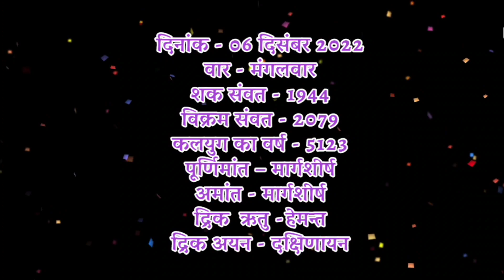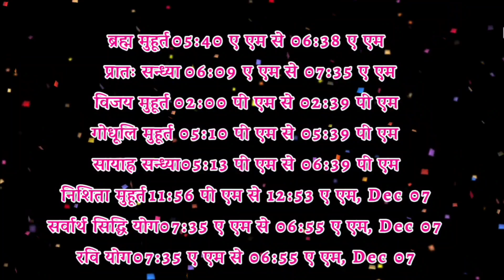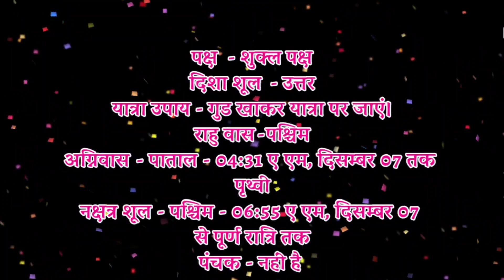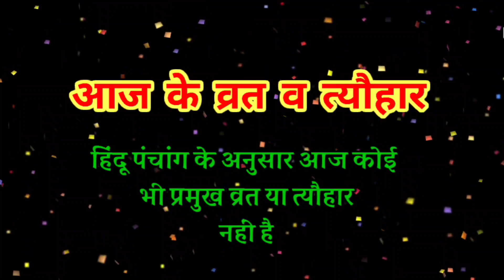Aaj ka Panchang 06 December 2022 आज का पंचांग Aaj ka Shubh Muhurt|Tuesday मंगलवार|Online Panchang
06 December 2022 ka Panchang । पंचांग 06 दिसम्बर 2022 । 06 December 2022 Tuesday Hindi Panchang

05 December 2022 Panchang : 06 December 2022 का पंचांग, शुभ मुहूर्त, तिथि, नक्षत्र, सूर्योदय, सूर्यास्त, राहुकाल, पक्ष, अभिजीत मुहूर्त, अमृत काल,  चौघड़िया, व्रत व् त्यौहार। जानिए दिसम्बर ०६, २०२२ का पंचांग और महत्वपूर्ण जानकारियां हिन्दू पंचांग के अनुसार, कब से कब तक शुभ मुहूर्त है, कब से कब तक अशुभ मुहूर्त है। यदि आप किसी शुभ कार्य को किसी विशेष दिन और शुभ मुहूर्त में करना चाहते हैं तो दैनिक पंचांग की सहायता से आप उस दिन का शुभ मुहूर्त को जान सकते हैं। तो आइये अब जानते हैं 06 December 2022 का दैनिक पंचांग
About this Video :
1) 06 December 2022 ka hindu Panchang.
2) 06 December 2022 Panchang and Shubh Muhurat.
3) Aaj ka Panchang 06 दिसम्बर 2022 पंचांग .
4) Shubh Panachang in Hindi .
5) Indian Calender Hindi Panchang .
6) 06 December 2022 Thursday Hindi Panchang .
7) 06 दिसम्बर का पंचांग, शुभ मुहूर्त, तिथि, नक्षत्र, सूर्योदय, सूर्यास्त .
8) 06 दिसम्बर 2022 का दैनिक पंचांग .
9 ) aaj ka shubh Muhurat 06 December 2022 .
10) aaj ka rahu kaal .
11) aaj ka sampurna Hindu Panchang .
12) December 06 December Panchang Panchangam for New Delhi .
13) Panchang For 06 December 2022 .
14) Hindu Calender December 05 & 05 December 2022 Panchang .
15) Panchang December 06, 2022 Online Panchangam and Hindu Calender for the world .
16) 06 December 2022 Panchang & Shubh Muhurat , 06 दिसम्बर का पंचांग, शुभ मुहूर्त .
17) 06 December 2022 Thursday panchang online.
18- Worldwide Panchang.
19- Education Videos

06 December 2022 Auspicious Timings (Shubha Muhurat) & Inauspicious Timings (Ashubha Muhurat), Panchang and Muhurat for 06 December 2022 Hindu Month and Tithi.